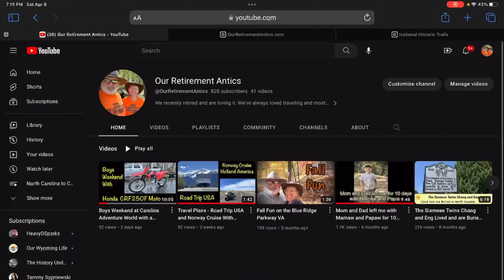Silvia and I Head Out for the Oregon Trail in the Rain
The Oregon/California/Mormon/Pony Express Trails fascinate me. What drove those people to leave their homes and extended family to head into the unknown? Roughly 500,000 people travelled west in a 30 year period by wagon.

10% of them died. There are roughly 15 graves for every mile of the trail. If you enjoy history or motorcycle videos, please join the journey with us.

I have very little video for day 1 as it rained 9 out of the 12 hours we were on the road. Most of this video is for day 2 getting to Independence Missouri which is the official start of the trail. The real fun starts in the day 3 video where we start visiting trail sites.